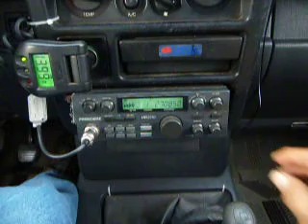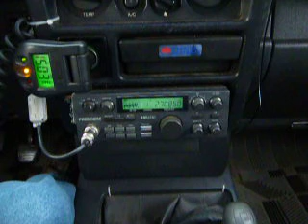ModSquad Talking To Big Island Boys